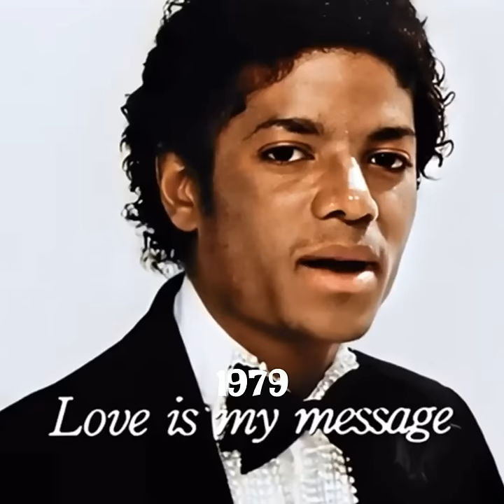Michael Jackson Evolution (1969-2009) 2k Subscribers special ❤️by Michael Jackson 2000